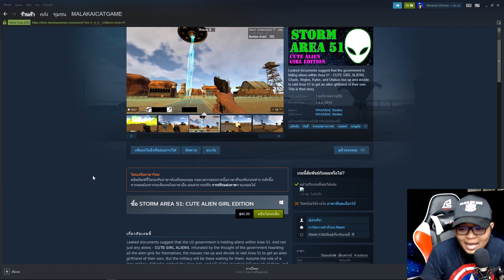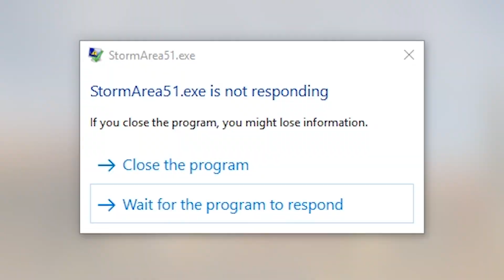รอบนี้❗ ป้องกันคนวิ่งท่านารูโตะ เข้าแอเรีย 51/STORM AREA 51 👽 CUTE ALIEN GIRL EDITION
📌Spec Computer📌
► CPU : AMD Ryzen 7 2700X
► Mainboard : GIGABYTE X470 AORUS GAMING 7 WIFI
► Ram : AORUS RGB DDR4 16GB (8GBx2) 3200 MHz
► VGA : ichill Gefore GTX 1080 ti 11GB
► SSD : M.2 256 GB
► HDD : 4 TB
► PSU : CORSAIR RM1000x 80+ Gold (1000w)
►Monitor: จอ1.AOC C24G1 24" 144Hz  จอ2.LG 29" wk600

►คีย์บอร์ด : FANTECH - MK 883 RGB
►เมาส์: SIGNO GM-961 & Nubwo x7 RGB
►แผ่นรองเมาส์: SIGNO MT-324 RBG
► หูฟัง :  KZ ZST & Superlux HD668B